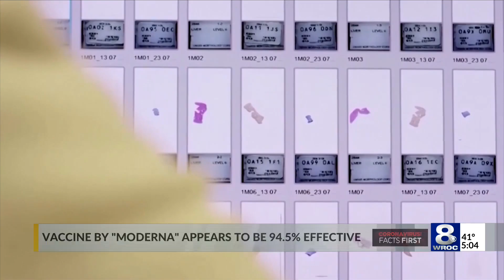Everything you need to know: The rapid 15-minute COVID-19 test used in schools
The test, Abbott BinaxNOW, has a 97% success rate for detecting COVID-19.